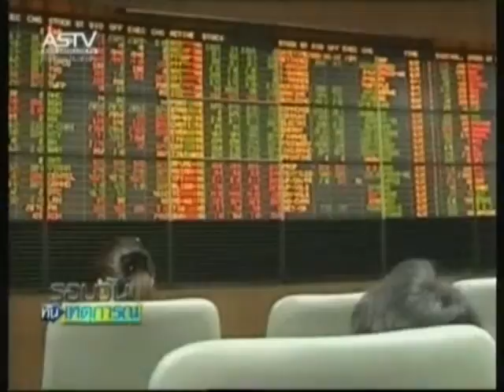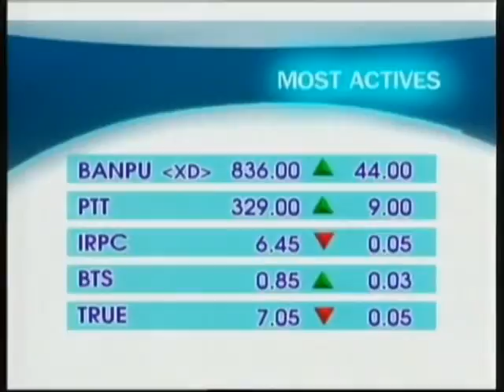040154 12 00น ตลาดหุ้นไทยเช้านี้ดัชนีพุ่งขึ้น10จุด